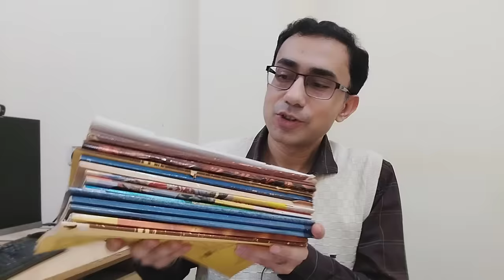IIT prof's advice on making notes to maximize study output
In this video I discuss the biggest mistakes students make with regards to making notes, how they can overcome these mistakes, and use notes to make the best use of the time they spend studying.

I start off by discussing the problems students face in the absence of a note taking habit.

The biggest mistakes students make are:
1. Not making notes at all while reading books or attending lectures
2. Only underlining, highlighting or taking margin notes
3. Relying exclusively on notes from tuition teachers and coaching teachers
4. Borrowing notes from friends

I suggest some ways to overcome these mistakes.